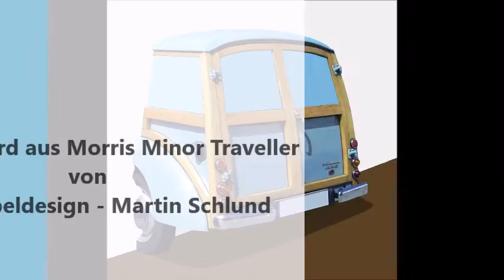TV-Sideboard aus einem Morris Minor Traveller von Automöbeldesign